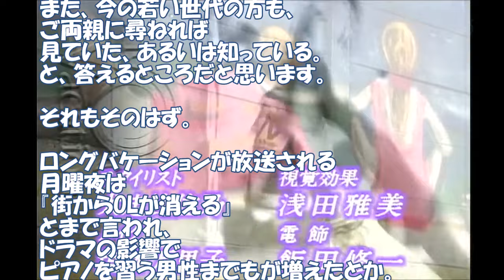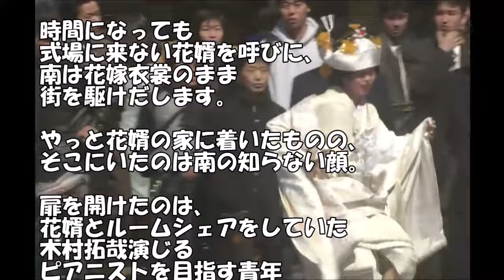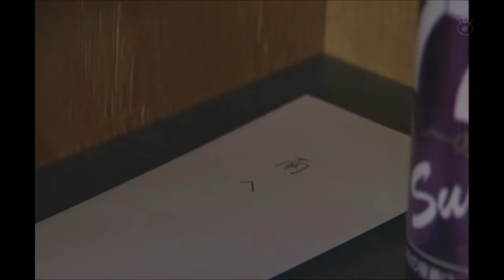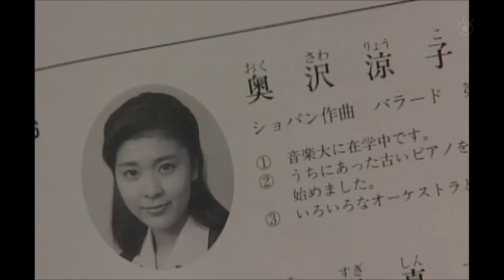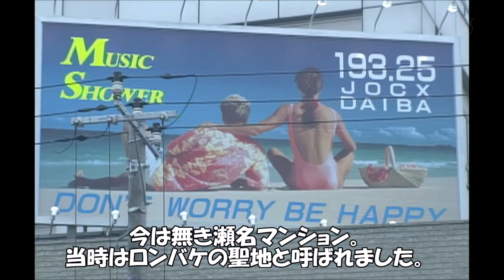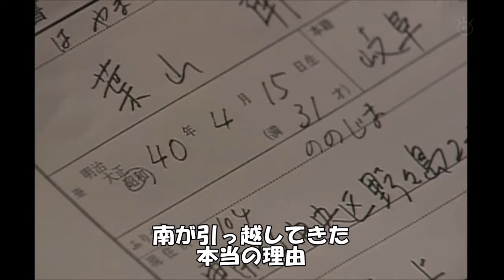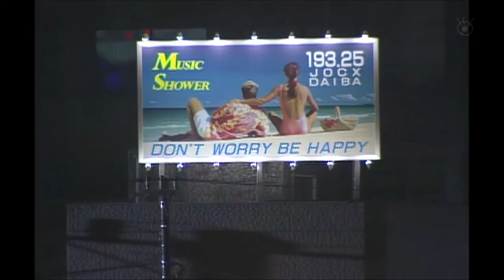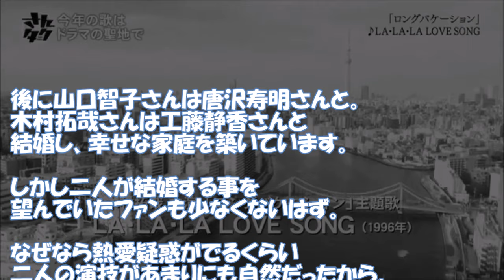平成も終わるし、一番好きなドラマを紹介する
10分くらいで納めようと思ったらこの顛末
カット一つ一つが素晴らしくて切るとこないんだよこのドラマ